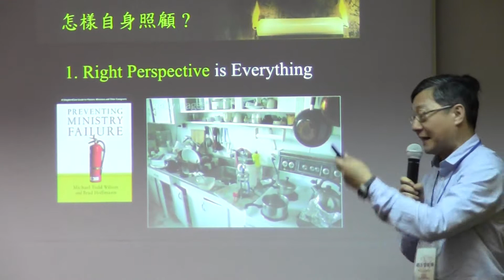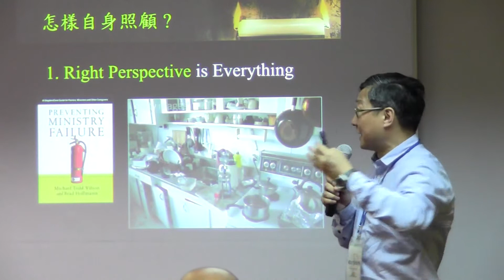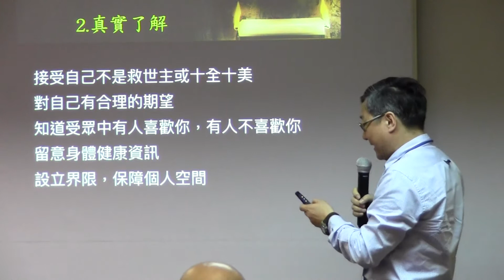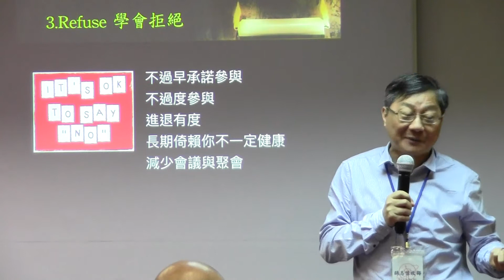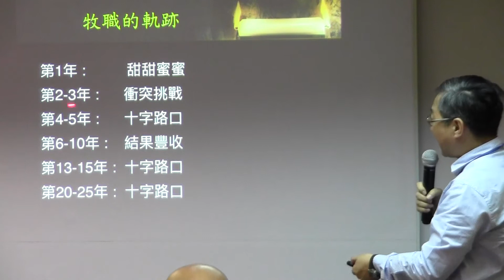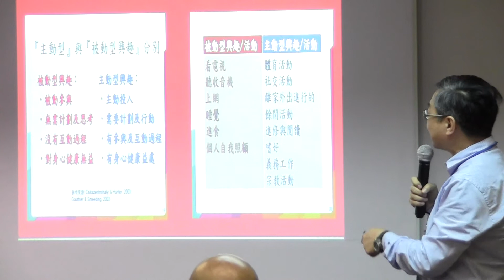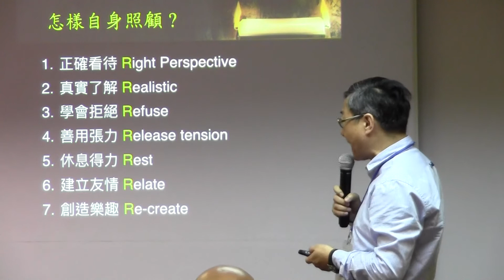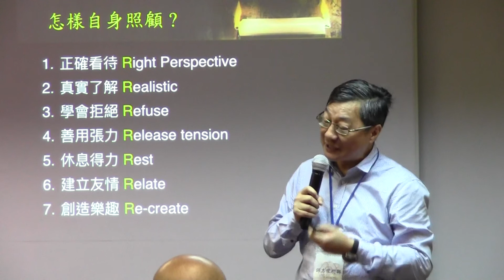牧養沙龍：教牧的自身照顧 (4)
講員：胡志偉牧師